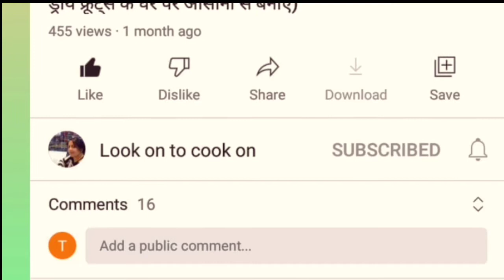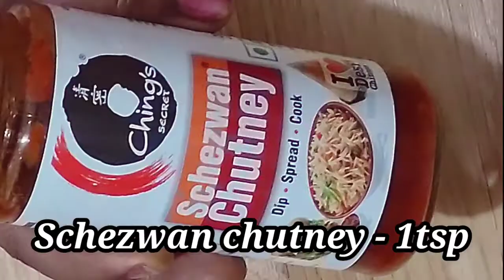पिज़्ज़ा Veg Pizza 🍕 (कढ़ाई में बहुत ही आसानी से बिल्कुल बाजार जैसा क्रिस्पी पिज़्ज़ा )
- cake making tools

- cake making tools

cake accessories
- INALSA HAND BLENDER